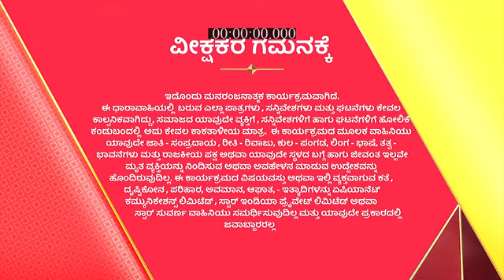Muddumanigalu_S3_E87_EPISODE_Reference_only.mp4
anti-piracy upload Muddumanigalu_S3_E87_EPISODE_Reference_only.mp4